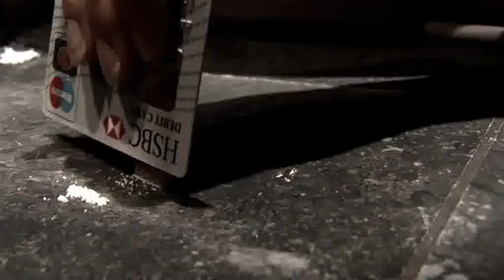Two Strangers (Part 1)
'Two Strangers' is the latest project from Patrick Gather, Chris Dennis and Karolina Pawlik. Starring David Haydn and Francesca Bown, this character study on opinions of life explores the different ways of how to find your place in nowadays society and the importance of disregarding prejudice.